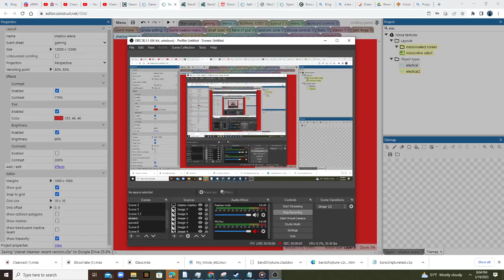i am speed (planet cleanser)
i am not a furry, the speedster's main attack can deal upwards of 90000 dmg per hit,
every enemy has less than 1000.

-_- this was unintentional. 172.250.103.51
1.19.4
forge
modpack -
the between awakens
geckolib